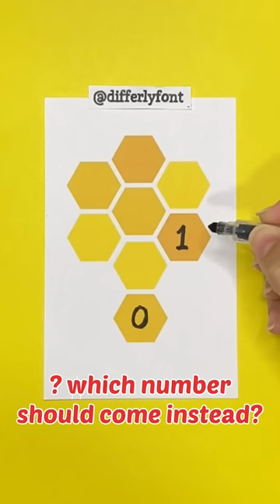New math problem?⚠️✅differlyfont